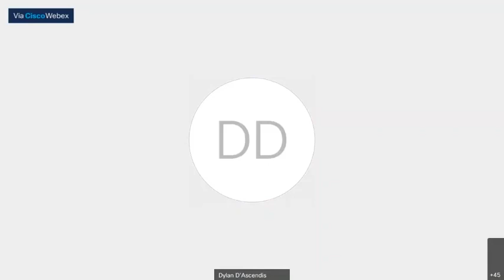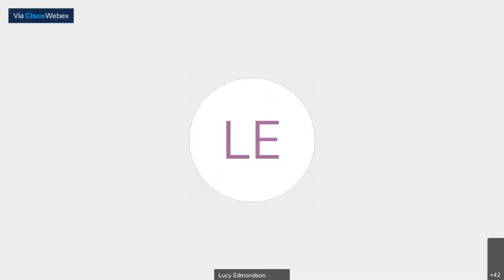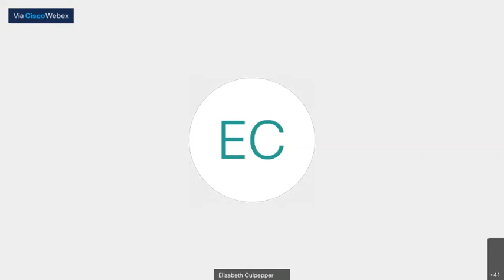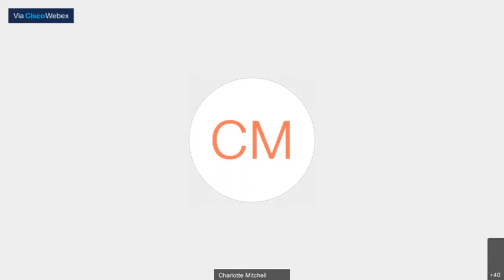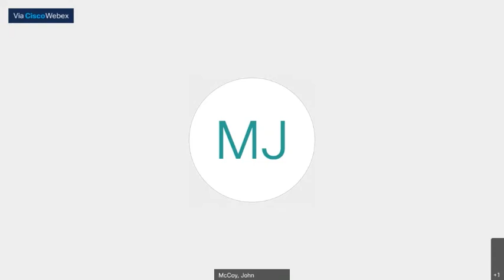G 9, Sub 781, Piedmont Rate Case Hearing 9/9/21